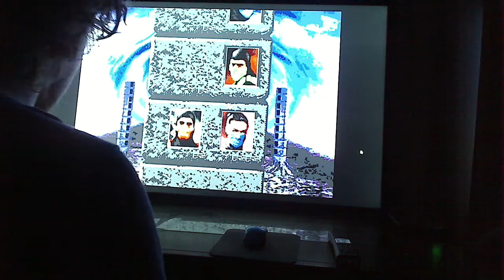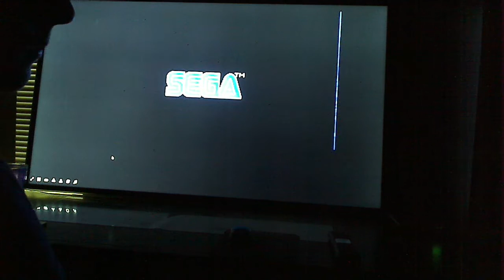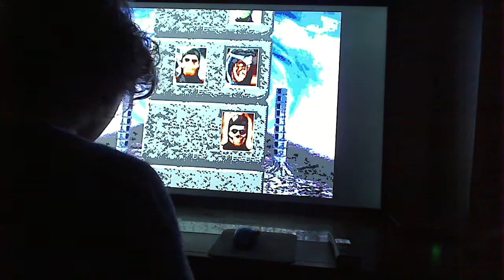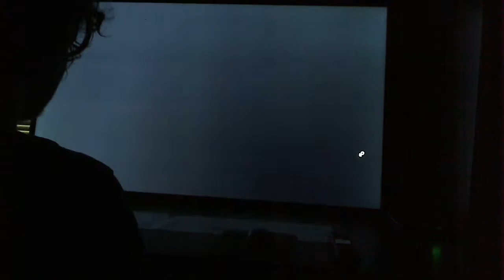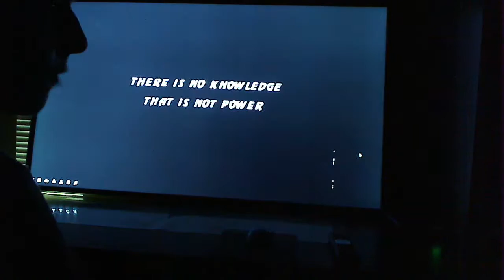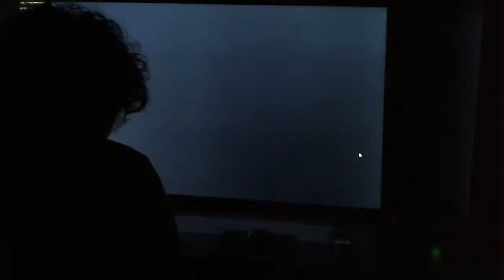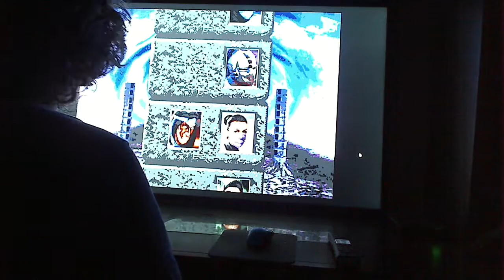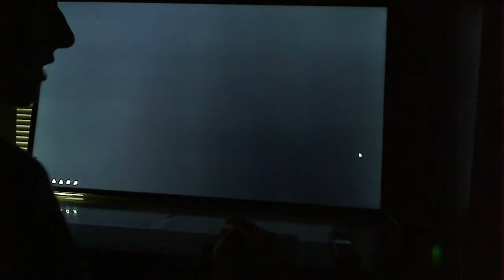Ermac Vs Nightwolf Showdown | The Happy Evil Play's Ultimate Mortal Kombat 3 (Part 15)